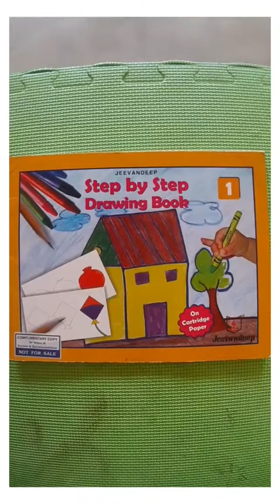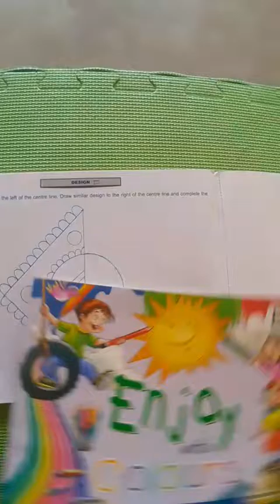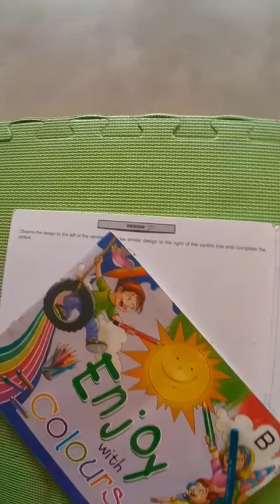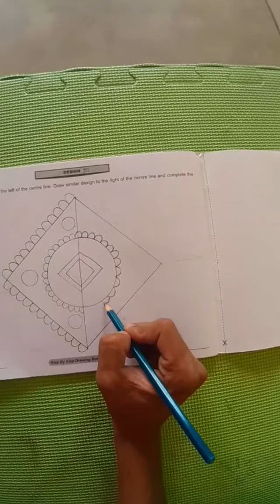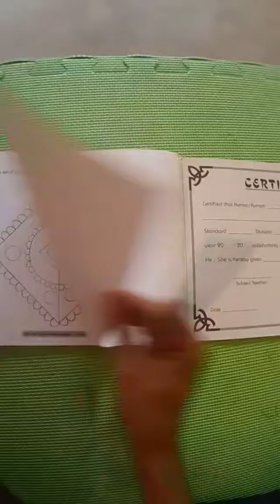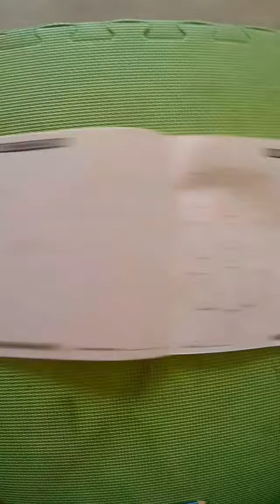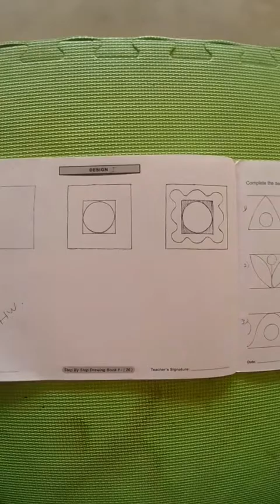Class 1 sub drawing topic DESIGN